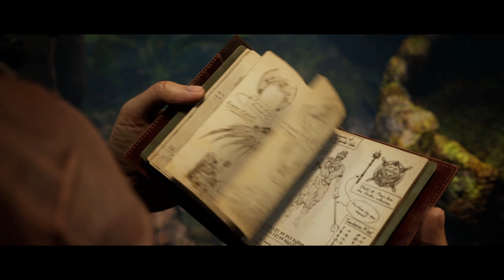The First 30 Minutes of Mortal Kombat 1